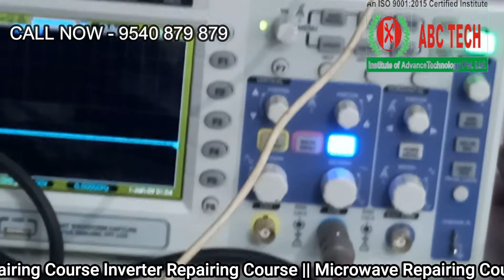How to Check Laptop Motherboard USB Port Supply | Laptop Repairing Course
Curious about your laptop's USB port functionality? In this tutorial, we'll show you the ropes of checking your laptop motherboard's USB port supply with precision. Whether you're a tech enthusiast or troubleshooting a connectivity issue, this guide has got you covered.

🔍 Understand the essentials of USB port supply.
🛠️ Learn how to perform accurate testing.
🔌 Troubleshoot and fix USB port issues.
💻 Ensure seamless connectivity for your laptop.

Unlock the secrets of your laptop's USB ports and ensure they're running flawlessly. 🖥️🔧

सिखने के लिए Call करे - 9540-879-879
Address - C-11/215,Gurunanak Pura, Opposite V3S Mall, Laxmi Nagar, Near Nirman Vihar Metro, New Delhi 110092